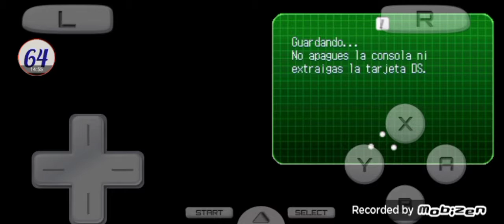BAKUGAN DEFENSORES DE LA TIERRA : Hologramas en las batallas . 🏬 .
Episodio 5

NDS / WII / PS3 / PSP / XBOX 360

Jugador : SG64

Idioma : Español